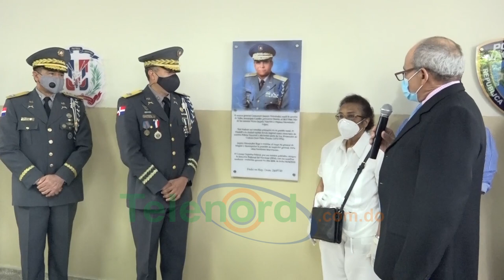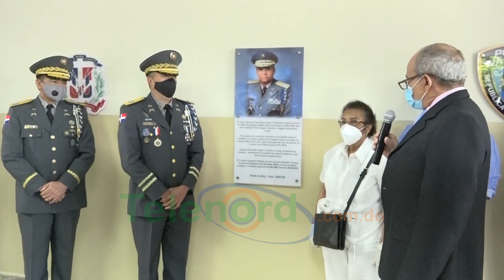Designan Comando Noreste con el nombre Mayor General Crescencio Jaquez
San Francisco de Macorís- El Consejo Superior de la Policía Nacional rindió homenaje al fenecido mayor general licenciado Crescencio Jáquez Hernández al designar con su nombre la Dirección Regional Nordeste de esa institución.

El acto en el que participaron familiares y amigos cercanos de Jaquez Hernández, fue encabezado por el Director de la Policía Nacional, Mayor General Ney Aldrin Bautista Almonte, quien destacó las cualidades humanas que adornaban al fallecido militar.

"Recuerdo aquellos tiempos cuando trabajamos en conjunto , su solidaridad y entrega lo caracterizaron "expresó Bautista .

Durante el acto, fue colocado una fotografía con la biografía de Jáquez Hernández, la cual permanecerá en la Comandancia Regional Nordeste.